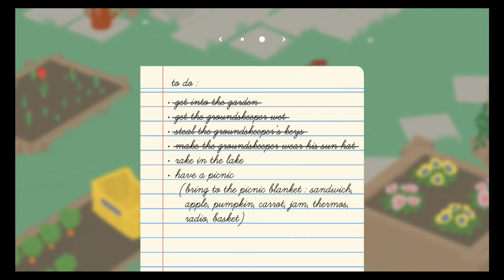Why You MUST STUDY The Dark Side Of The Force - Grey Jedi Logic